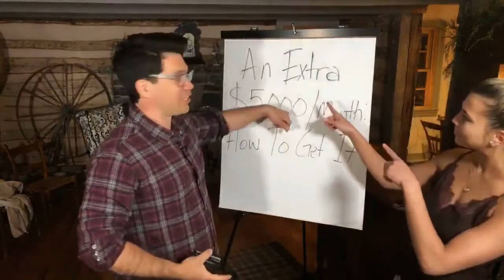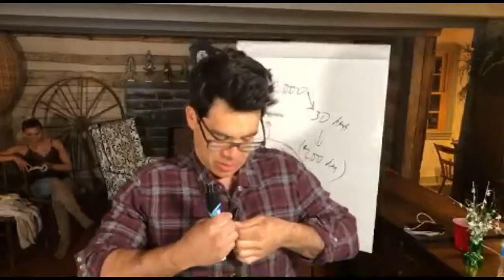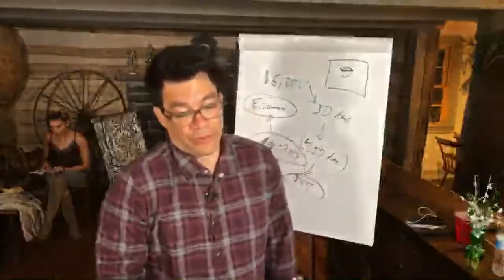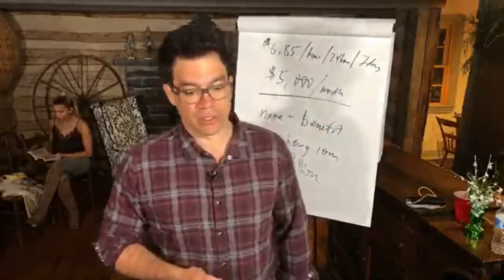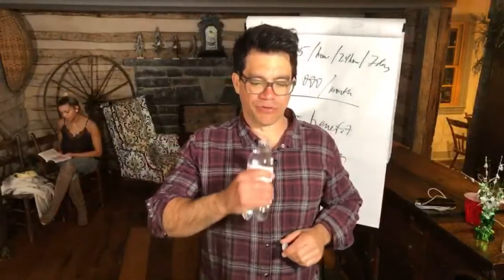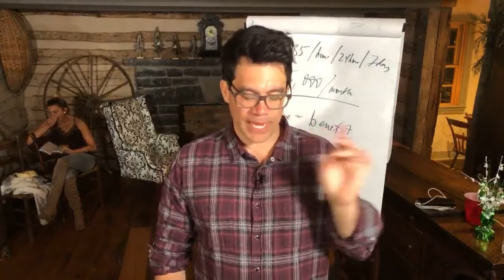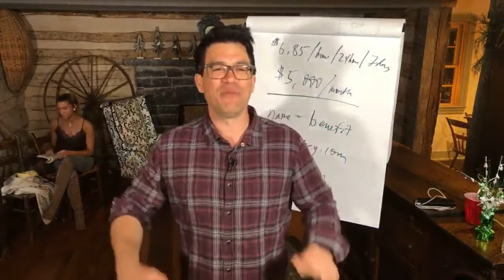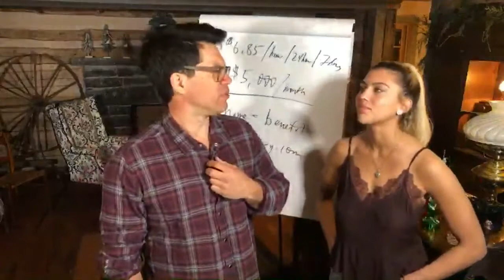Tai Lopez how to make an extra $5000 a month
Tai Lopez how to make extra $5000 a month

tailopez tailopezhowtomakeanextra$5000iinamonth#tailopezextra5kmonthlyincome#tailopezonlinemarketing#tailopezsocialmedia#tailopez5stepstomoneymakingnowonline#tailopezecom#howtailopezmakemoneynow#tailopezsocialmediamarketing#tailopezebusinessstepbystep#tailopezonlinemarketing5steps#tailopezhowtomakemoneynow#tailopezmoneymakingstrategy#mentorbox